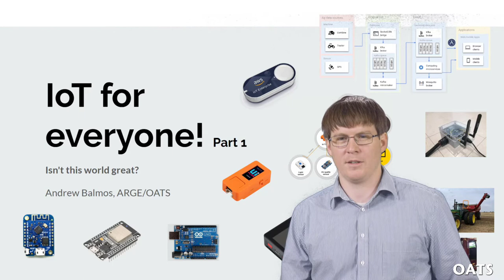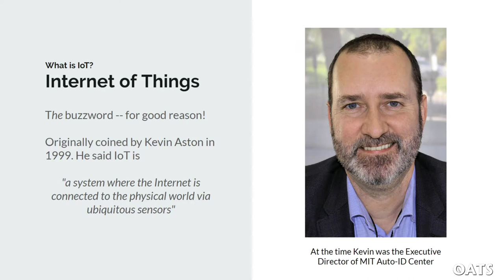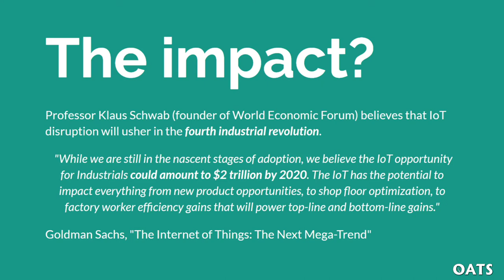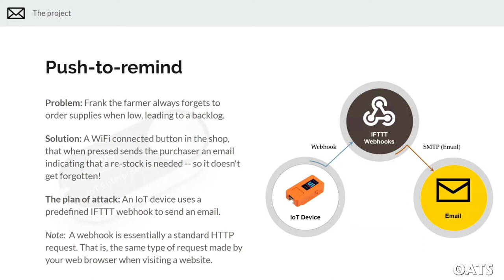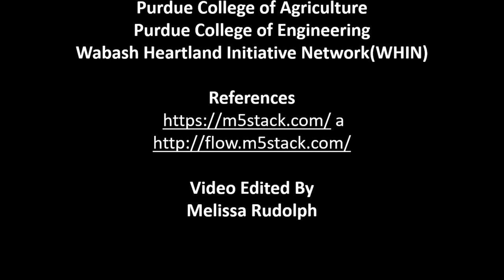IoT for Everyone!, Part 1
In the IoT for Everyone! Series, Andrew Balmos, Data/Software Engineer from the Purdue Open Ag Technology and Systems (OATS) Center [oatscenter.org] and Purdue College of Agriculture Research and Graduate Education works through the basic ideas of IoT and shows you a simple way of getting started by walking through the design of a push-to-remind button, all without writing a line of code! The series assumes no prior experience in IoT or even programming!

In part 1, Andrew covers the basic idea of IoT and setups the use case around the example push-to-remind button.

In the next part Andrew will walk through setting up the IFTTT backend and instal the programming environment onto the M5StickC.